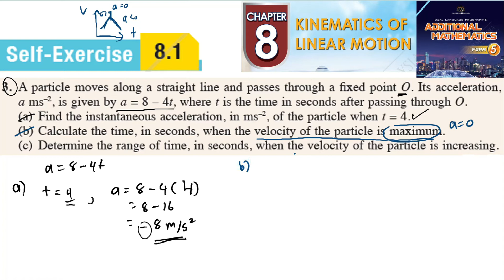Kinematics of linear motion self-exercise 8.1 Q3 latihan kendiri 8.1 add maths kinematik kssm form 5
A particle moves along a straight line and passes through a fixed point O. Its acceleration,
a ms–2, is given by a = 8 – 4t, where t is the time in seconds after passing through O.
(a) Find the instantaneous acceleration, in ms–2, of the particle when t = 4.
(b) Calculate the time, in seconds, when the velocity of the particle is maximum.
(c) Determine the range of time, in seconds, when the velocity of the particle is increasing